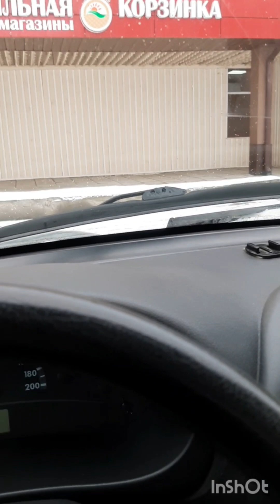Той терьер Фунтик. Питомец заболел. Лечимся.Фильм4